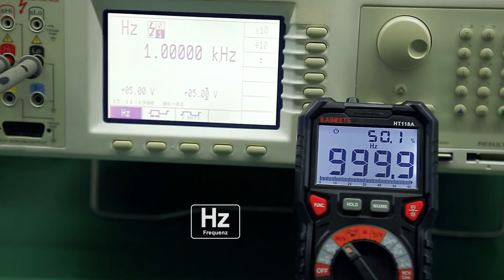How to Use Kaiweets HT118A Multimeter?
Kaiweets HT118A digital multimeter features 6000 counts auto-ranging for accurate measurement of AC/DC voltage, AC/DC current(DC is the default), resistance, continuity, frequency, capacitance and diode, liquid temperature, wire on-off, battery checking. This advanced tester can diagnose automotive, industrial and household electrical issues.